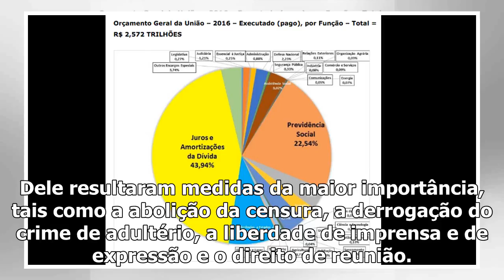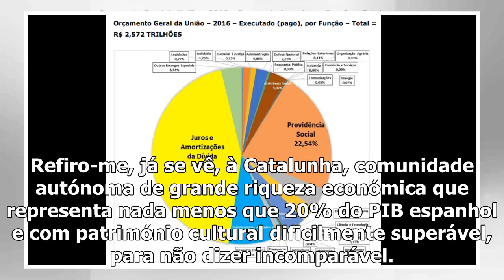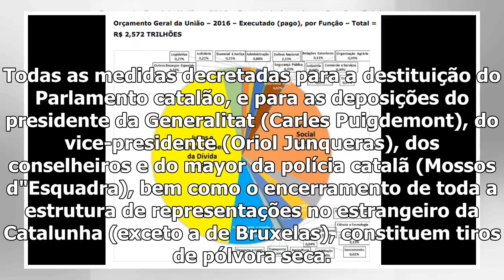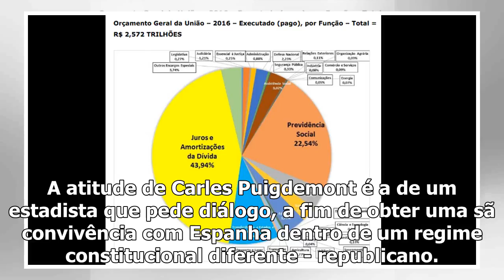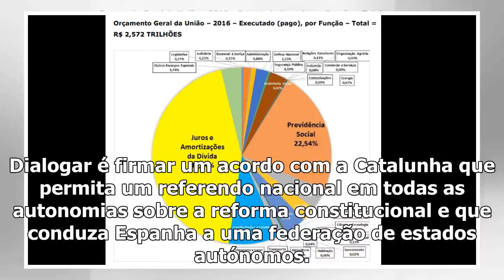Opinião - o problema catalão